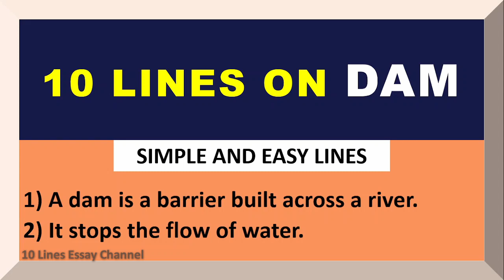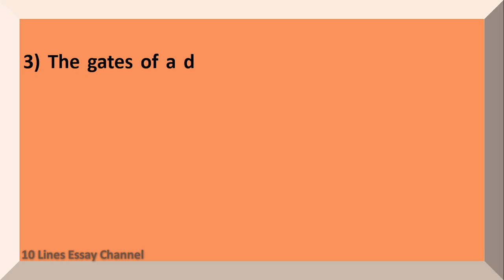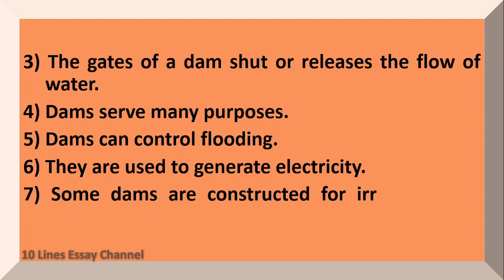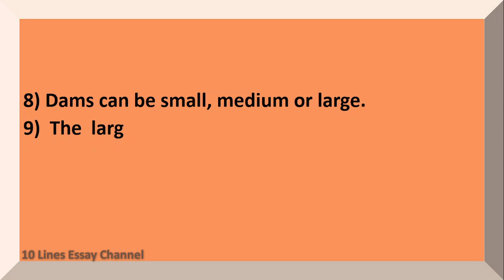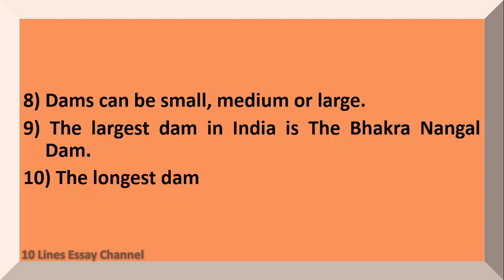Few Lines on Dam in English | 10 Lines on Dam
Want to have a Few Sentences about Dam?  You are in the right place!
This video provides you with 10 Lines on Dam in English.  It is very easy to understand and learn.

Few Sentences about Dam
10 lines on Dam
Few lines on Dam
Few Sentences about Dam in English
10 lines on Dam in English
Few lines on Dam in English
Paragraph on Dam
About Dam